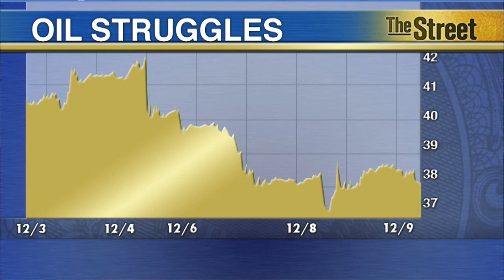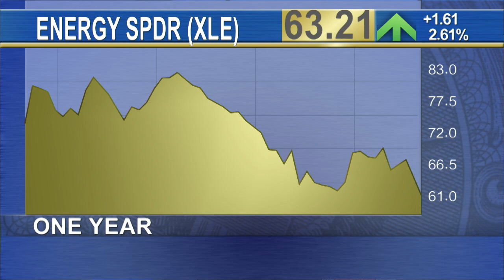Dicker: Oil Prices Continue to Slide - Is the Next Stop $20?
Dan Dicker, energy contributor at TheStreet, talks with Rhonda Schaffler about the outcome of the OPEC meeting and the continuing price reaction in the oil market. Dicker was expecting the final result of the OPEC meeting and the lack of any production ceiling from the Cartel, but the market in oil and oil stocks continues to view it as a new development. While prices for oil continue to slide, Dicker doesn't believe that oil will reach the Goldman Sachs target of $20, but for the benefit of investing in the energy space, it doesn't have to. Most shares in energy will continue to do poorly with oil prices below $40, making only the steadiest oil companies investable, and only with a very long time horizon. Some names worth considering include Exxon Mobil (XOM), Chevron (CVX) and EOG Resources (EOG).